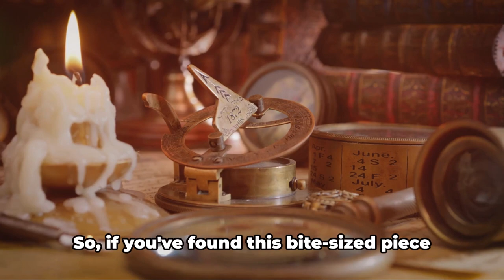"William Henry Harrison: The President with the Longest Speech & Shortest Term | Must Watch!"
"Uncover the intriguing story of William Henry Harrison, the U.S. President known for delivering the longest inaugural speech in history and serving the shortest term in office. This captivating YouTube Short delves into Harrison's unique legacy, combining historical insights with engaging visuals. Perfect for history buffs, students, and anyone fascinated by presidential trivia. Don't miss out on this bite-sized history lesson.